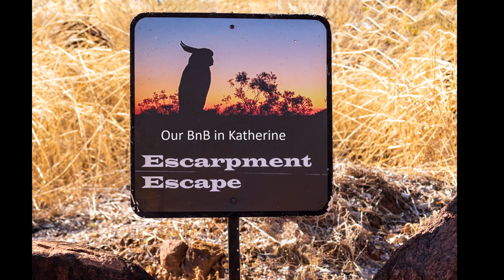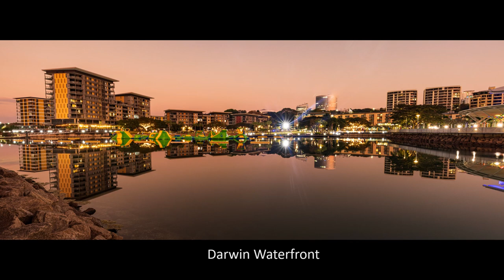Darwin & Katherine August 2022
Photo video of our awesome trip to the Katherine and Darwin region with Mark & Sue Pearson in August 2022. Lots of birds photos, including the rare spectacular Gouldian Finch.